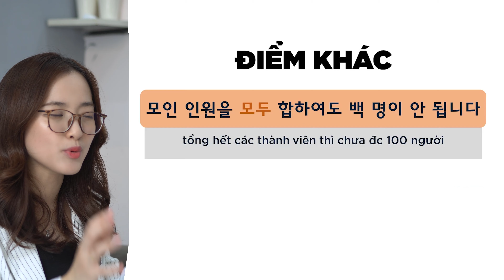Phân biệt 다 và 모두 | Cách sử dụng rất dễ bị nhầm lẫn nhưng đều mang nghĩa là "tất cả"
Phân biệt 다 và 모두|Cách sử dụng rất dễ bị nhầm lẫn nhưng đều mang nghĩa là "tất cả"|Tự học tiếng Hàn.
Kênh Youtube chuyên đăng tải các video chia sẻ bài học tiếng Hàn, văn hóa Hàn Quốc do cô Vy thực hiện.
Hy vọng mỗi video của cô sẽ giúp bạn có thêm được nhiều kiến thức cũng như động lực trong con đường chinh phục tiếng Hàn.

Ngoài ra, nếu bạn muốn tham gia các lớp học tiếng Nhật OFFLINE hoặc ONLINE, vui lòng liên lạc với chúng tôi qua các tài khoản mạng xã hội dưới đây !
LAS Academy - Tiếng Hàn cô Vy
Địa chỉ: 168/67 Nguyễn Gia Trí, Phường 25, Quận Bình Thạnh, TPHCM